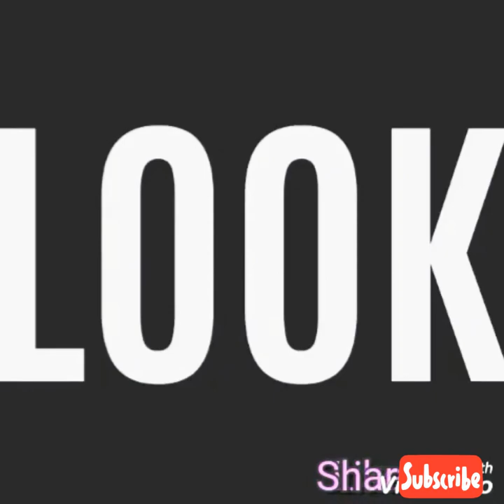Gorgeous Makeup Looks Ideas || Makeup Looks Ideas Collection